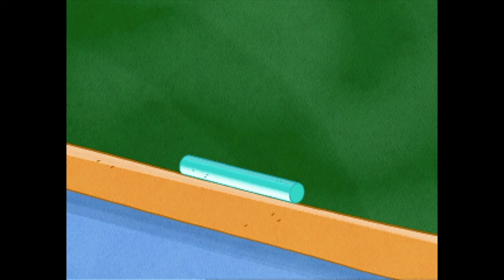Toupie et Binou : Vos 10 épisodes préférés! 😍🐭🐱 I Top 10 - épisodes complets I Compilation 45 min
Toupie et Binou vivent des aventures extraordinaires à tous les jours! Retrouvez-les dans vos aventures favorites dans cette compilation de 10 épisodes complets. Voici le top 10 :

- 00:00 : La récréation
- 04:30 : Bébé Toupie
- 09:00 : Gargantua
- 13:29 : Joyeux jour de Toupie
- 17:58 : Le lit de Toupie
- 22:29 : L'anniversaire
- 26:59 : Citrouille en fête
- 31:28 : Bobo pour robot
- 40:28 : Les sept Binou

Toupie et Binou : Vos 10 épisodes préférés!, l'ultime compilation de 45 minutes.

Venez faire un tour sur notre site pour découvrir encore plus contenu et de jeux !